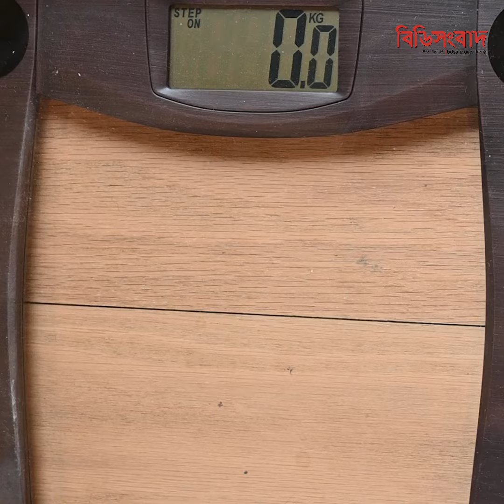দ্রুত ওজন কমাতে দারুণ কিছু টিপস | Weight Loss Tips| লাইফস্টাইল | bdsangbad.com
দ্রুত ওজন কমাতে দারুণ কিছু টিপস!
সুস্বাস্থ্যের জন্য অতিরিক্ত মেদ ঝরিয়ে ওজন কমাতে চান অনেকেই। বিশেষত, ডায়াবেটিস এবং উচ্চ রক্তচাপের সমস্যা থাকলে ওজন কমানোর পরামর্শ দেন ডাক্তাররাও। কিন্তু ডায়েট ফলো করেও অনেক সময় চটজলদি ওজন কমানো যায় না।

বিশেষজ্ঞদের দাবি, ওজন কমাতে হলে শুধুমাত্র ডায়েট নয়, জীবনধারাতেও পরিবর্তন আনা জরুরি। সকালে ঘুম থেকে ওঠার পর এমন কিছু নিয়ম মেনে চলা উচিত, যা দ্রুত ওজন কমাতে সাহায্য করে। সেগুলো কী কী?

১. শরীর সুস্থ রাখার জন্য সকাল-সকাল ঘুম থেকে ওঠার পরামর্শ দেন বিশেষজ্ঞরা। রাতে তাড়াতাড়ি শুয়ে, ৮ ঘণ্টা ঘুমের পর, শরীর অনেক বেশি চনমনে থাকে। ওজন নিয়ন্ত্রণে রাখতেও সাহায্য করে এই অভ্যাস।

২. ঘুম থেকে উঠেই ১০ থেকে ১৫ মিনিট মেডিটেশন করুন। স্ট্রেস, টেনশন থেকে মুক্তি দেয় এই অভ্যাস। অতিরিক্ত স্ট্রেস থেকে কর্টিসল হরমোন বেশি মাত্রায় নিঃসরণ হয়। যা ওজন বাড়িয়ে দেয়।

৩. সকালে ঘুম ভাঙার পর খালি পেটে এক গ্লাস ঈষদুষ্ণ পানি পান করুন। এর ফলে বিপাক ক্রিয়ার হার বেড়ে দ্রুত মেদ ঝরাতেও সাহায্য করে। গরম পানিতে পাতিলেবুর রস মিশিয়ে খেলেও উপকার পাবেন।

৪. সকাল ৮টার মধ্যে সকালের নাশতা সেরে ফেলুন। তেলে ভাজা, মশলাদার, প্রসেসড ফুড এড়িয়ে প্রোটিন ও ভিটামিন সমৃদ্ধ খাবার খান।

৫. সকালেই শারীরিক কসরত বা এক্সারসাইজ করার পরামর্শ দিচ্ছেন বিশেষজ্ঞরা। বিকেল বা সন্ধ্যার তুলনায় সকালে এক্সারসাইজ করলে বেশি সুফল পাওয়া যায়।